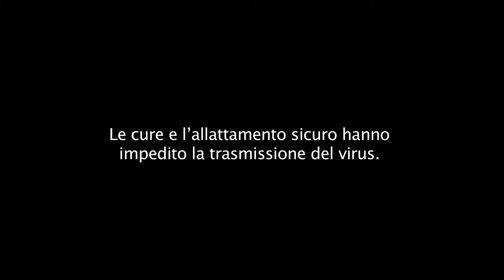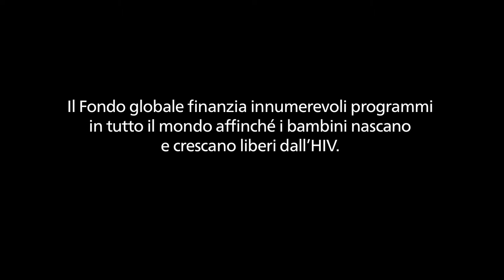Born HIV Free: Saponificatrici, parte 2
La maggior parte delle donne HIV positive del gruppo di
sostegno "Lucky Victors" ha partorito bambini HIV negativi.